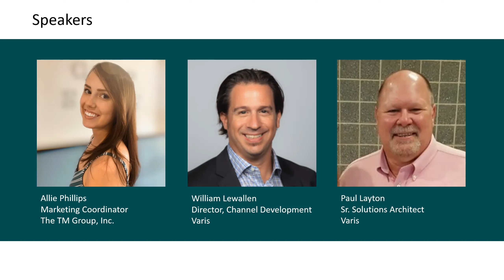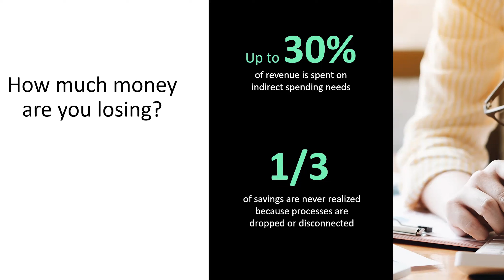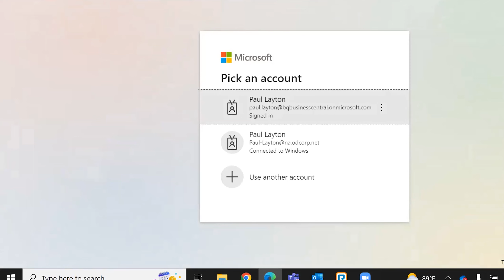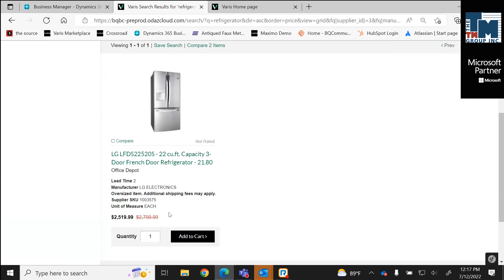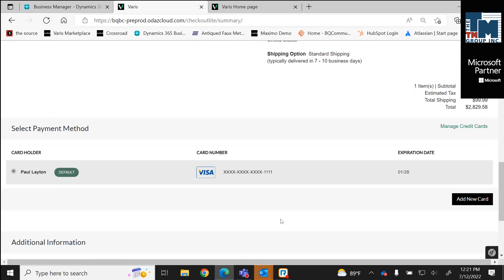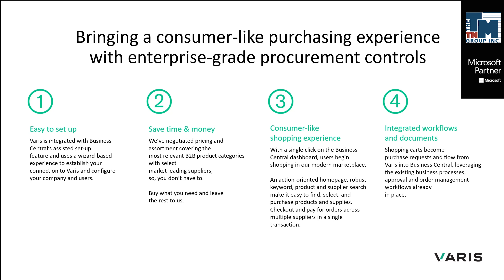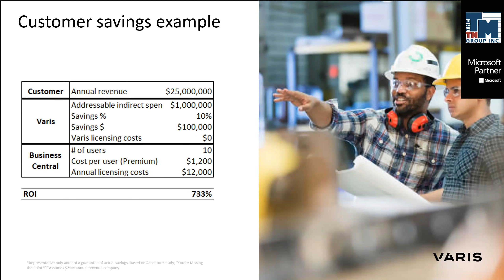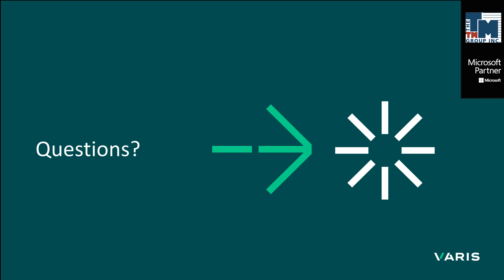Varis for Business Central streamlines product purchases needed to run your day-to-day operations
Typically, organizations face many challenges when it comes to shopping for and purchasing the products they need to run their day-to-day operations – from office supplies, to IT equipment, to cleaning suppliers, and more. It’s typically a manual and disconnected process. Time and effort are wasted trying to solve for rogue spending, working around complicated processes and systems, and manually tracking and reporting of purchases. If you’ve requested items or been the one responsible for purchasing them, you’ve likely experienced one or more of these inefficiencies.

TMG's partner Varis offers a consumer-like procurement technology with a marketplace of trusted suppliers that give you access to pre-negotiated contracts and associated discounts. Directly from within Microsoft Dynamics 365 Business Central, Varis can be accessed from your dashboard and integrates with existing workflows to seamlessly automate the purchasing process.

What’s even better is that set up is quick, there are no additional licensing costs for your current users (yes, you heard right), and you cand start saving hard dollars in a matter of a few hours!

This video's Chapters are:
0:00 Introduction
1:16 Business Challenges
4:47 About Varis
6:54 Product Demo
18:02 Savings
21:41 Q & A

If this is something you’re interested in learning more about, please reach out to TMG through our website so we can discuss how to get you started with Varis for Business Central, today!